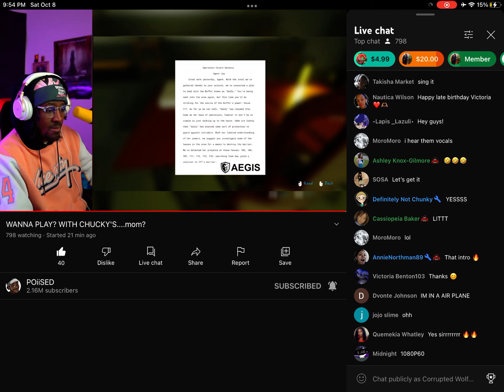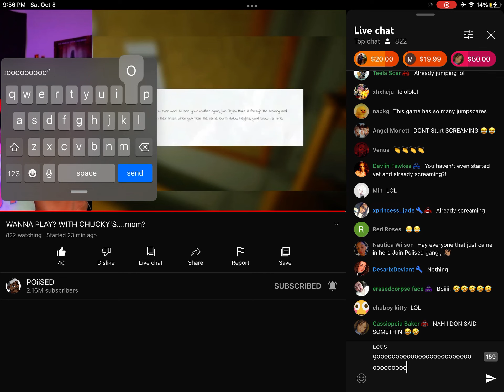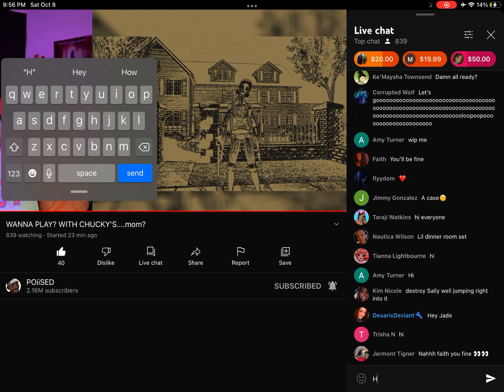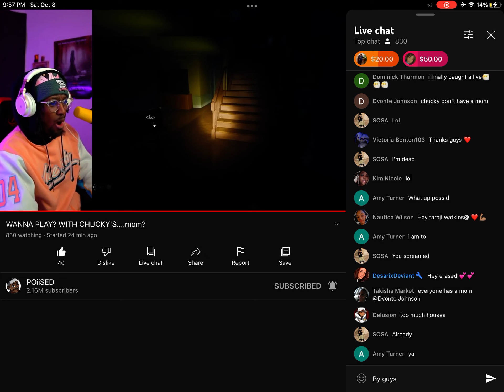This got lit 🤩😎🥹😂